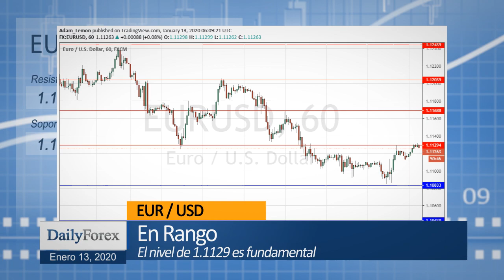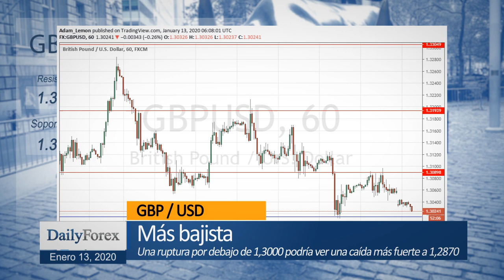Resumen Diario del Mercado (Enero 13, 2020) - Por DailyForex